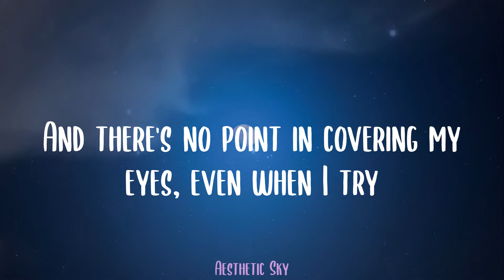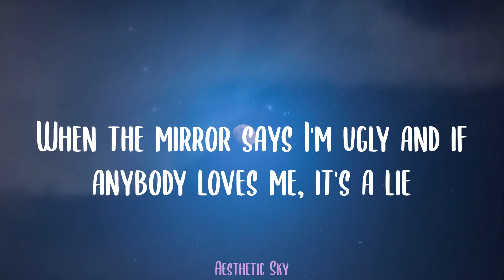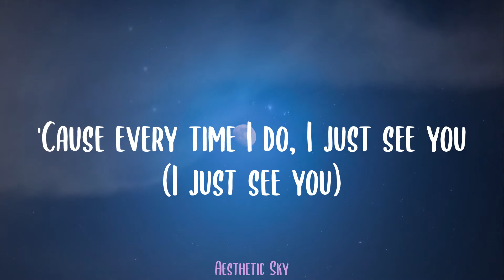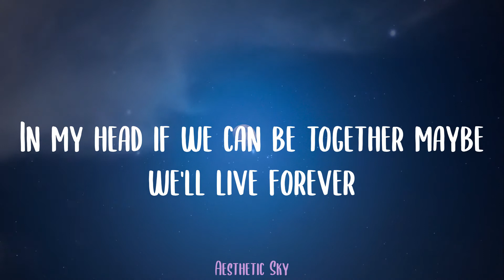Baby Queen - Dover Beach (Lyrics)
🌟Lyrics:
On the coastline, in the water
Your mirage is like a stalker
I should push him off the cliffside
'Cause he's colouring my insides ocean blue
And everywhere I look, I look at you
It's true
Up in my imagination, I rehearse our conversations
And at least I'm never lonely
Even though I know you're only in my mind
And there's no point in covering my eyes, even when I try
I hear your voice over and over
Sitting on the beach of Dover
What is happening? Oh, dear
I keep wishing you were here
And I swear, I'm gonna lose it if I keep playing your music
But what else is there to do?
Everywhere I look I just see you
In my self made isolation, you're my only inspiration
When the mirror says I'm ugly and if anybody loves me, it's a lie
And right before I'm swallowed by my mind and cursing at the sky
It's deep red, my broken dream
My last breath, the king and queen
The world ends, it's you and me
In my head if we can be together maybe we'll live forever
Sand between my toes, I've got vertigo, I'm afraid of heights
If I could I'd cry, we've got incompatible star signs
What's the point in looking at the view?
'Cause every time I do, I just see you (I just see you)
I met your ghost, he followed me
Down to the coast of Dover Beach
I talk to you in poetry
You stole the view of Dover Beach
I scream at you in poetry